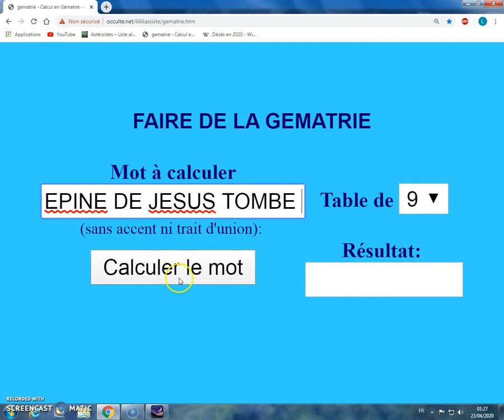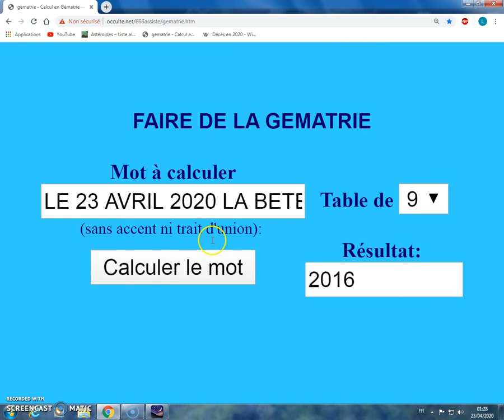LE 23 AVRIL 2020 LA BETE EPINE DE JESUS TOMBE 2016